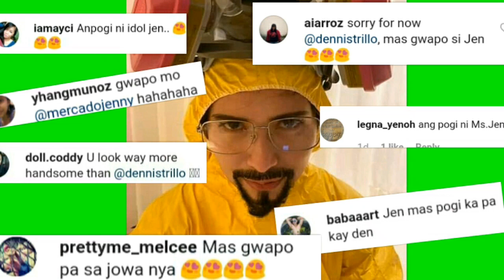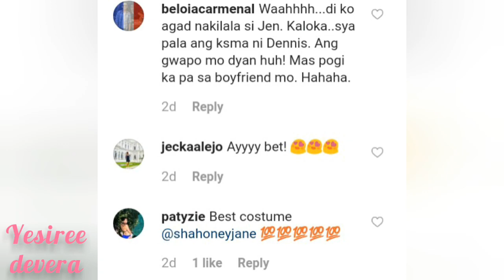Anong seymo | Jennylyn mas pogi daw kaysa kay Dennis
Naaliw ako sa nabasa kong comment mula sa mga netizen na nagsasabi na mas pogi raw si jen kaysa kay dennis kaya panoorin mo tong video na to nang malaman mo kong totoo nga at kung ano ang masasabi mo.
Anabarro